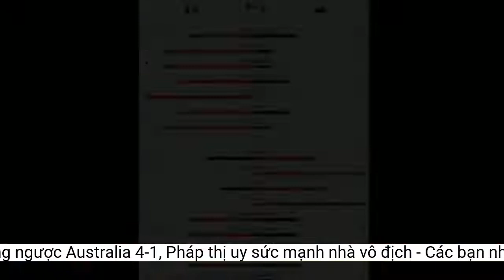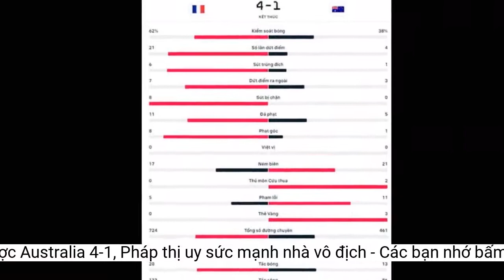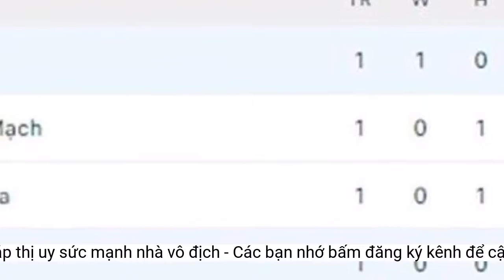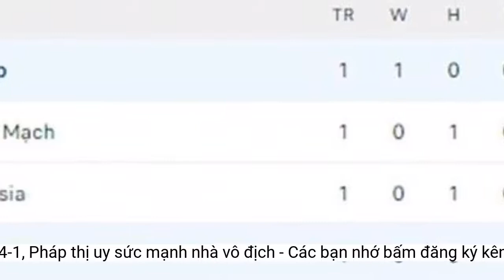Thắng ngược Australia 4-1, Pháp thị uy sức mạnh nhà vô địch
Trận Pháp vs Australia thuộc lượt đấu đầu tiên vòng bảng World Cup 2022 đã kết thúc với phần thắng 4-1 nghiêng về phía đội bóng áo lam. Đây là trận đấu mà Les Bleus để thủng lưới trước nhưng họ đã có màn lội ngược dòng siêu ấn tượng.Bàn thắng
Australia: Goodwin (9')
Nếu thủ môn Ryan không xuất sắc hay Mbappe không có pha sút ra ngoài còn khó hơn vào trong (45'), ĐT Pháp đã có thể sớm kết liễu Australia ngay từ hiệp 1. Ngay trước giờ giải lao, Australia cũng có cơ hội bằng vàng để ghi bàn thắng gỡ hòa. Đáng tiếc là cú đánh đầu của Jackson đã thắng được thủ thành Lloris nhưng lại đưa bóng tìm đến cột dọc.
Australia: Ryan - Atkinson (Degenek 85), Rowles, Souttar, Behich - Mooy, McGree (Mabil 73), Irvine (Baccus 85) - Leckie, Duke (Cummings 56), Goodwin (Kuol 74).
Giroud tỏa sáng với một cú đúp
Bị đẩy vào thế phải rượt đuổi tỷ số và còn thiệt quân từ rất sớm (Lucas Hernandez không đủ sức đá tiếp nên phải nhường chỗ cho Theo Hernandez), nhưng các học trò của HLV Deschamps không hề nao núng. Kể từ sau pha sút xa đưa bóng đi chệch khung thành ĐT Pháp của Mitchell Duke, Australia đã không còn giữ được thế trận.
Đón đường căng ngang thuận lợi của Matthew Leckie bên cánh phải, Goodwin đã chớp thời cơ rất nhanh khi băng vào đệm lòng chân trái làm tung nóc lưới ĐT Pháp. Trong tình huống này, hậu vệ trái Lucas Hernandez của Pháp đã dính chấn thương nên anh không thể ngăn Leckie "dọn cỗ" cho Goodwin.
Lucas Hernandez phải sớm rời sân vì chấn thương
Pháp: Lloris - Pavard (Kounde 89), Konate, Upamecano, Lucas Hernandez (Theo Hernandez 13) - Tchouameni (Fofana 77), Rabiot - Dembele (Coman 77), Griezmann, Mbappe - Giroud (Thuram 89).
Đội hình thi đấu
Pháp: Rabiot (27'), Giroud (32', 71'), Mbappe (68')
Xuất phát từ pha mất bóng đáng trách của Atkinson, Rabiot xâm nhập vòng cấm và căng ngang vào trong để Giroud dễ dàng đưa bóng vào lưới trống. Với tâm lý hứng khởi, bộ tứ trên hàng tấn công của Pháp là Giroud, Griezmann, Dembele và Mbappe đã liên tục làm khổ hàng thủ Australia.
Họ để cho đối phương áp đảo hoàn toàn và đến phút 27 trận đấu đã quay trở lại với vạch xuất phát. Đón quả tạt rất đẹp của Hernandez, tiền vệ Rabiot trong tư thế không bị ai kèm bật cao đánh đầu làm tung lưới Australia. Chỉ 5 phút sau, Pháp đã lật ngược tình thế.
Riêng với Giroud, cú đúp vào lưới Australia đã giúp anh cán mốc 51 bàn thắng trong màu áo ĐT Pháp. Như vậy, Giroud đã cân bằng thành tích của Thierry Henry là cầu thủ đang giữ kỷ lục về số pha lập công cho Les Bleus.
Trong những phút cuối, Theo Hernandez và Konate còn có thêm 2 lần dùng đầu uy hiếp thủ thành Ryan của Australia nhưng không có bàn thắng nào được ghi thêm. Hủy diệt Australia với tỷ số 4-1, Pháp đã có sự khởi đầu nhơ mơ ở World Cup 2022. Với việc trận đấu sớm giữa Đan Mạch và Tunisia đã kết thúc mà không có bàn thắng nào được ghi, Pháp đang tạm thời có được ngôi đầu bảng D.
Sau giờ nghỉ, Pháp vẫn là những người làm chủ cuộc chơi, trong khi hàng phòng ngự của Australia tỏ ra cực kỳ yếu kém trong việc chống bóng bổng. Chỉ trong vòng có 3 phút (từ phút 68 đến 71), họ đã liên tiếp phải nhận thêm 2 bàn thua từ những cú đánh đầu của Mbappe và Giroud.
Cách đây 4 năm, Pháp từng đánh bại Australia 2-1 trong hành trình chinh phục cúp vàng thế giới trên đất Nga. Ở màn tái đấu đại diện tới từ xứ sở chuột túi, họ đã khởi đầu không tốt khi để cho đối phương vượt lên dẫn trước ngay từ phút thứ 9.